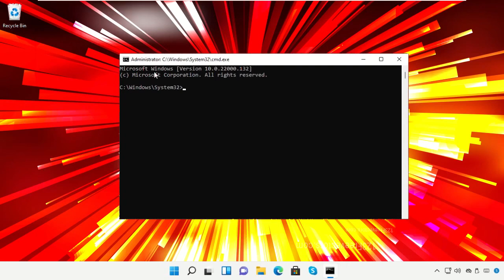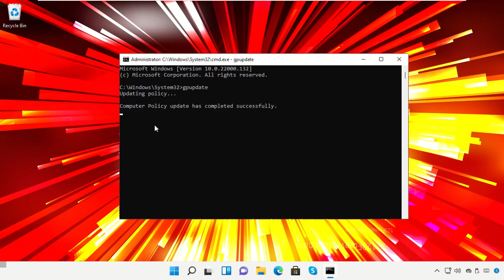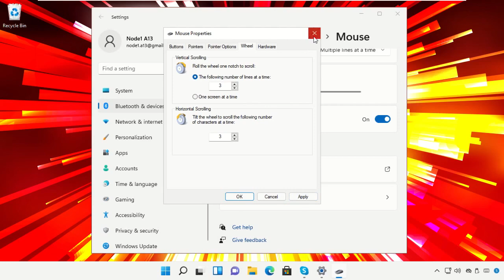Windows 11 - Badilisha Mipangilio ya Unyeti wa Panya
Tutorial : [ Windows 11 - Badilisha Mipangilio ya Unyeti wa Panya ]